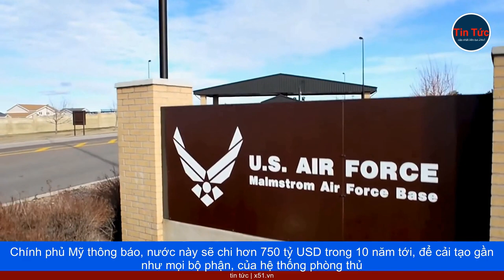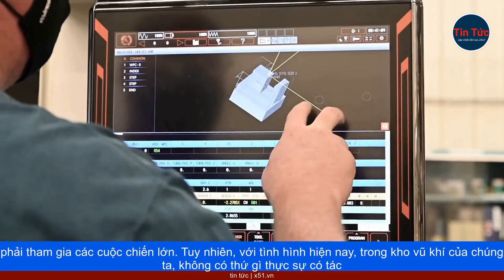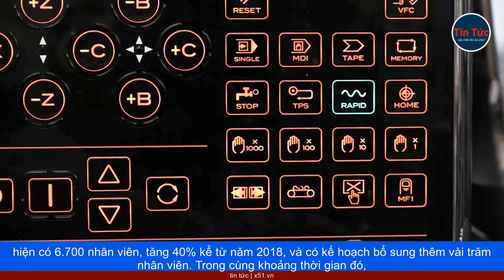MỸ BẢO TRÌ KHO VŨ KHÍ HẠT NHÂN TRONG BỐI CẢNH CÁC QUỐC GIA KHÁC ĐANG RẦM RỘ TĂNG CƯỜNG VŨ KHÍ HẠT NH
Trong một căn phòng vô trùng tại một nhà máy được bảo vệ nghiêm ngặt, ở thành phố Kansas (Mỹ), những người kỹ thuật viên đang chăm chút cho từng đầu đạn hạt nhân.